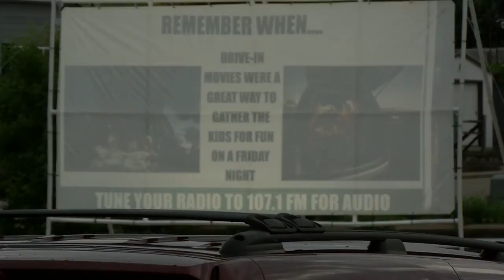Antigo holds free drive-in movie event